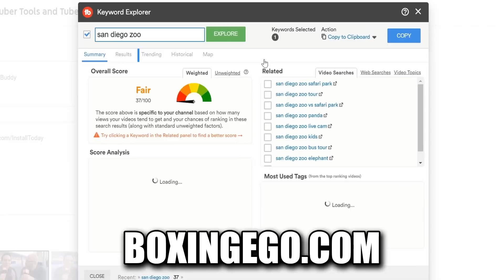BREAKING: GERVONTA DAVIS POWER REAL, COMPARED TO HEAVYWEIGHTS & OTHERS, ZAB & TANK HARDEST SAYS...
THE NEWS: ANTHONY PETERSON SPILLS THE BEANS SAYS THAT GERVONTA "TANK" DAVIS AND ZAB JUDAH ARE THE HARDEST PUNCHERS HE'S FACED AMATEUR OR PRO, THEY HIT DIFFERENT. PETERSON SAYS HE'S SPARRED JARRED HURD, SHAWN PORTER, DEVIN HANEY, AND OTHERS AND NOTHING COMPARES.

BOXING NEWS YOU CAN COUNT ON. BOXING NEWS YOU CAN TRUST. THE BEST IN BOXING IS RIGHT HERE.